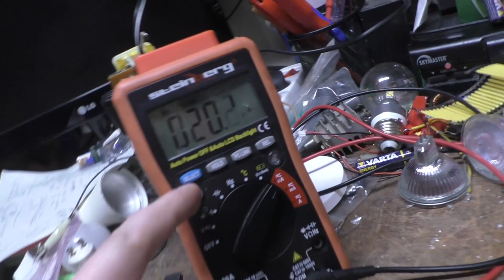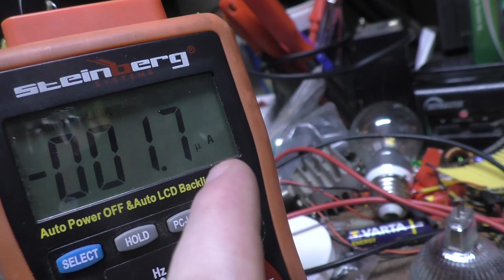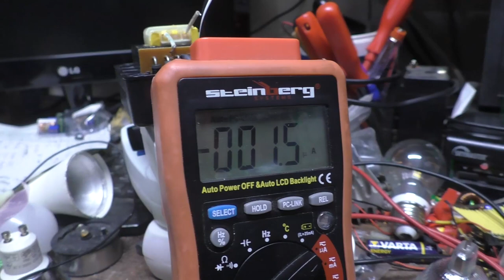Echtes Joulethief | Rückladungs Versuch 2